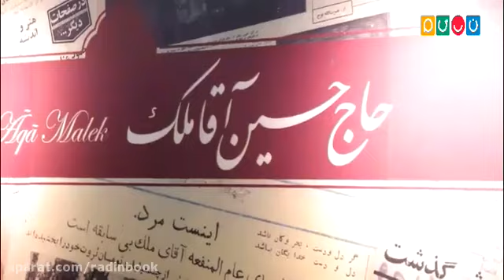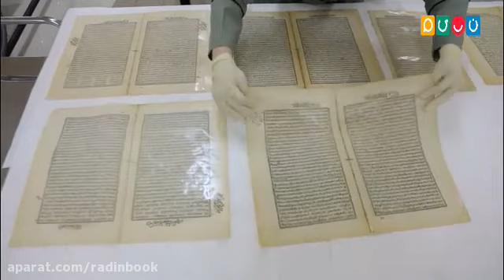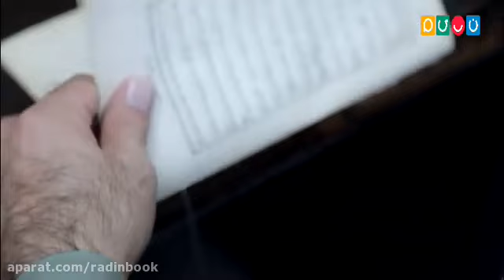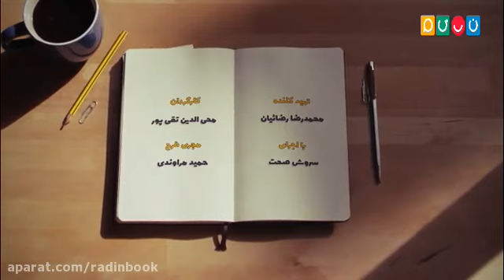برنامه کتاب باز با حضور شیدا رحیمی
برنامه کتاب باز سروش صحت با حضور شیدا رحیمی برای دیدن مطالب بیشتر به وب سایت رادین بوک مراجعه کنید